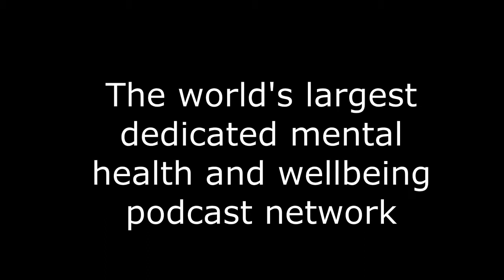Welcome to Mental Health News Radio Network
FREE digital content on all things mental health, by advocates, clinical experts, survivors, life coaches, authors and more.